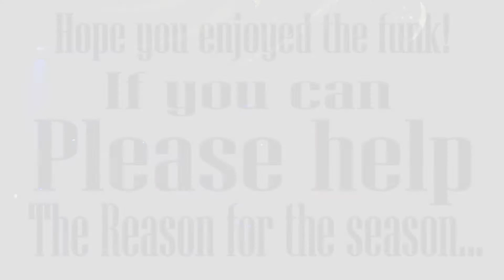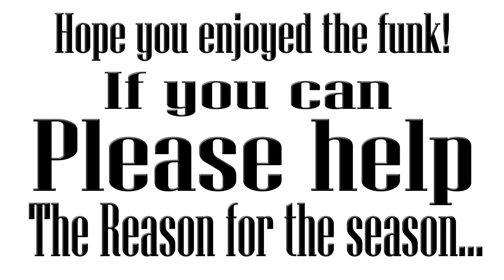Bayou Rendevous All-Stars "Get Back-Sing A Simple Song" 5.5.17 The Howlin' Wolf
The Bayou Rendezvous All-Stars show at The Howlin' Wolf last Friday was a perfect example of how noble intentions drive masterful musicians to greater heights. For fifteen years Satisfied Productions has brought together Stanton Moore, Ivan Neville, Johnny Vidacovich, Eric McFadden and more to not only add to the amazing musical landscape of the Jazz Fest late night scene but use the energy being generated to help the scene itself. Part of the proceeds raised went to the New Orleans Musician's Clinic & Assistance Foundation, while as usual, the roof was raised as a result of the epic jamming onstage.